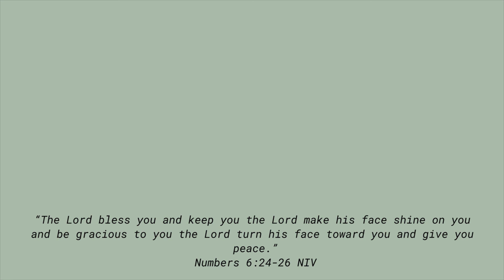study for CETs with me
hi guys!
thank you for all your support, I know some of you started school already and i wish you all the best, but please do take care of your physical and mental health
for those of you taking CETs this year may you have a prolific future ahead 💫

stay safe, be healthy and may the Lord bless you and protect you✨

love,
gayle

gaylestormyt

❓FAQS
Country: Philippines
11-STEM

adobe premiere pro
iphone 6s